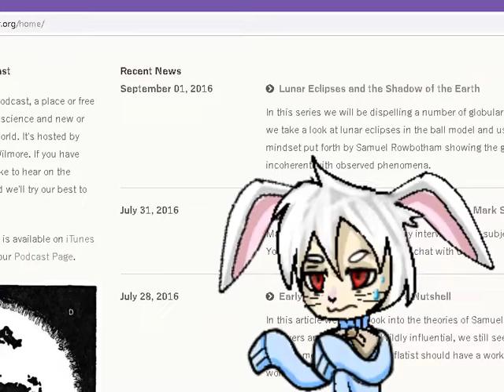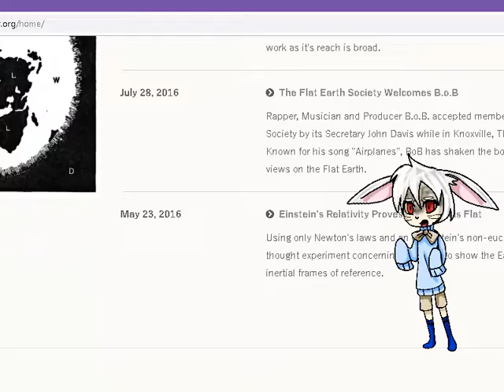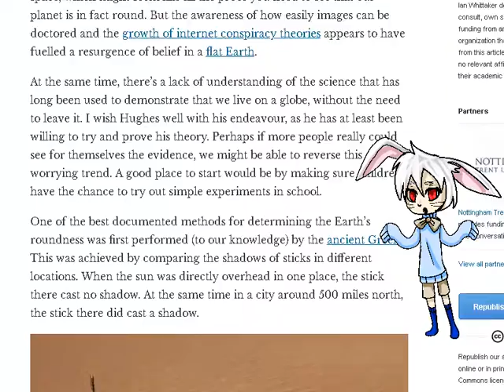The flath earth theory disproved with History